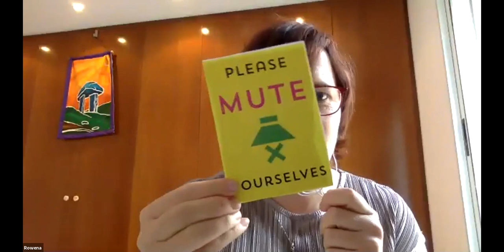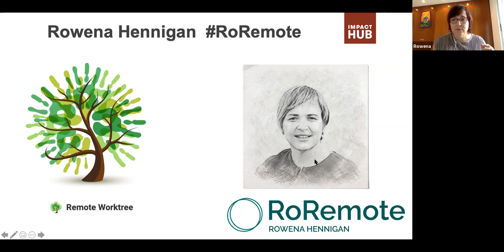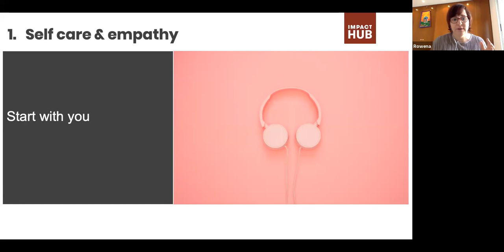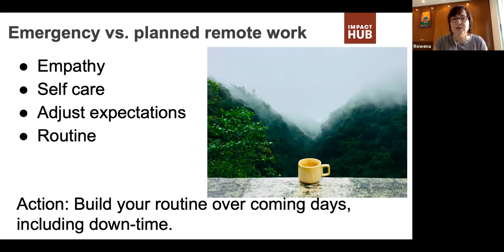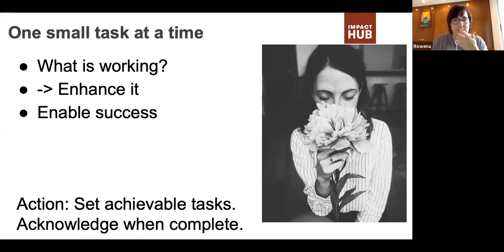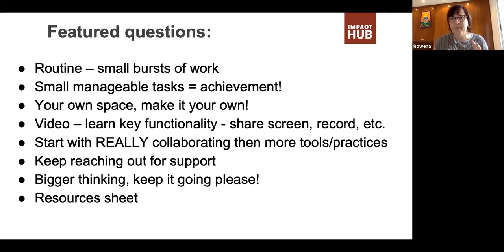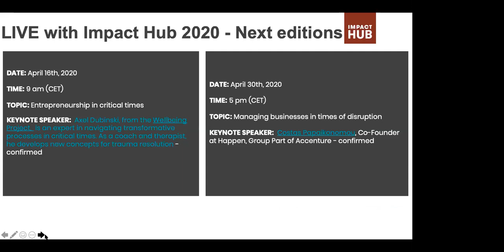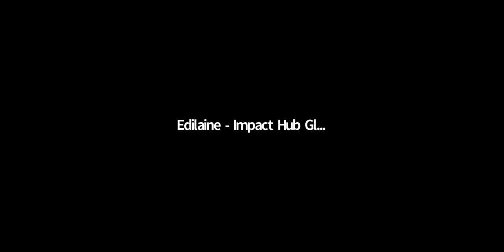LIVE with Impact Hub - First Edition: Remote work skills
LIVE with Impact Hub is a series of online global events that inspire, connect and enable a multi-location audience of entrepreneurs, ventures, organizations and companies around strategic topics. In the midst of the COVID-19 pandemic, these events are more focused on subjects that provide the support entrepreneurs and ventures need at this moment. This is the first edition, which focused on Remote Work Skills and had Rowena Hennigan as the keynote speaker.